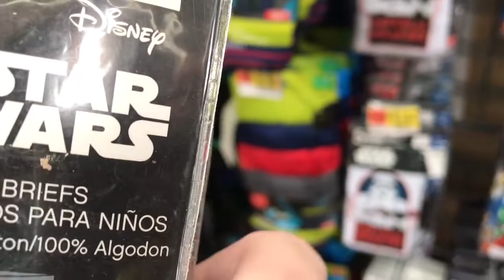Toddler Takes Over The Vlog!!!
Hello and welcome to our day! Today we went to Wal mart,Panera,came home Andy then watched Big Brother of course!